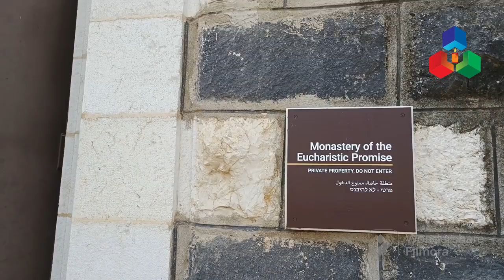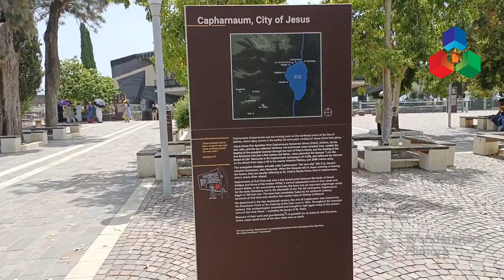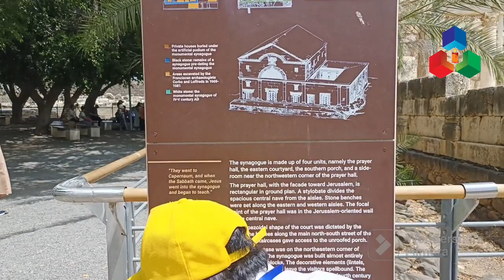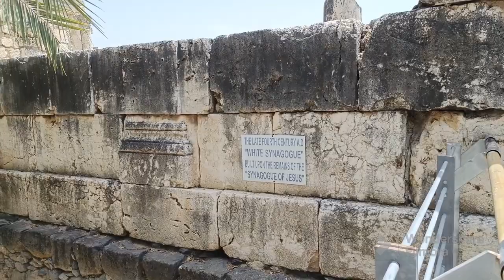കഫർണ്ണാം: യേശുവിൻ്റെ പട്ടണം/CaphhernaumVillage/Town of Jesus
ക്രിസ്തുവിൻറെ പട്ടണം